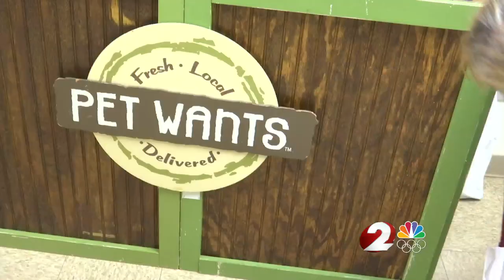Dayton SICSA becomes first non-profit to own pet product franchise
Pet Wants is a nutrition and health focused brand for dogs and cats.